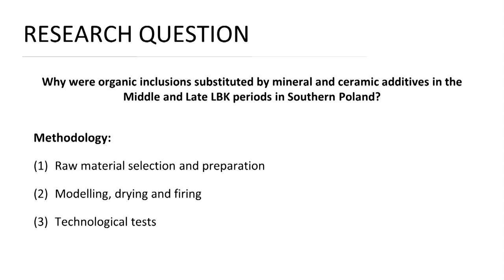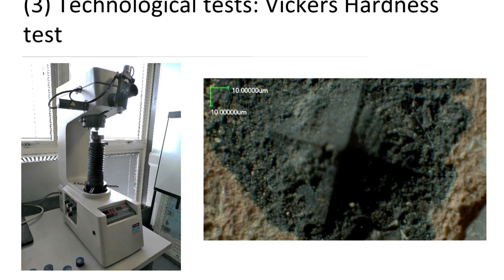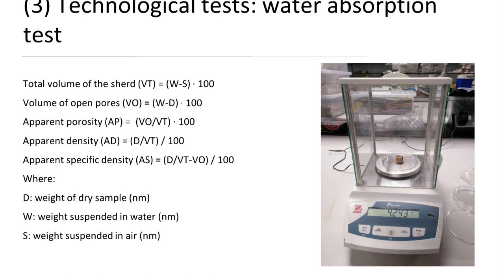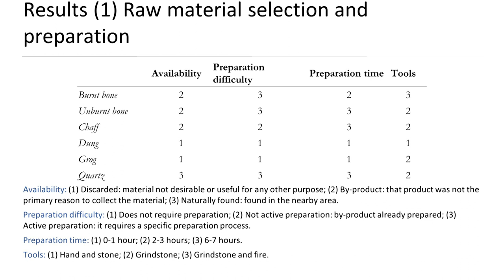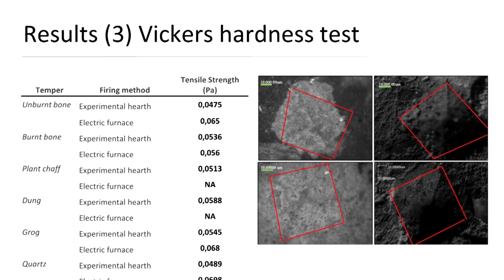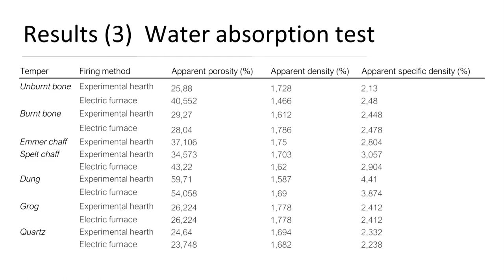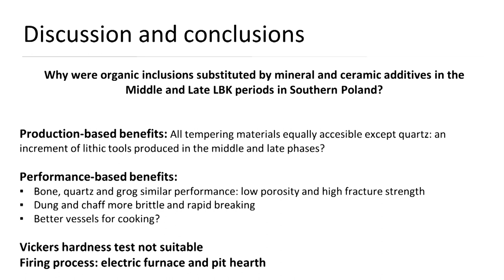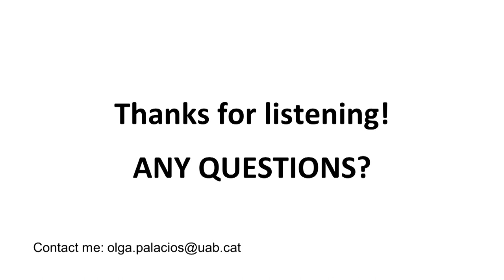Approaching Technological Properties of Tempering Materials of Early Neolithic Ceramics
Olga Palacios - Department of Prehistory, Universitat Autònoma de Barcelona (Spain)

This study investigates the role of organic temper to make ceramic vessels in early Neolithic LBK (ca. 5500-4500 cal. BC). According to the archaeological record, a socioeconomic change occurred throughout this period. While organic materials (e.g. bone, plant chaff, dung) were the primary materials in the earliest phase, they were eventually supplanted by ceramic additives and quartz inclusions in later periods. To explore the potential reasons for this change, the present study investigates the technological properties of ceramic vessels from an experimental approach combined with relevant engineering tests (e.g. the Vickers hardness test, three-point bending test). Significant results were obtained concerning the mechanical and physical behaviour of different tempering recipes of early Neolithic potsherds and new insights into their production process. Whereas bone, quartz and grog showed a similar technological performance characterised by low porosity and high fracture strength, dung and chaff were more brittle. These performance traits suggest that potters increasingly produced more resistant and more suitable vessels for cooking purposes throughout the LBK culture. Regarding the methodology, results from this study evidence that both firing methods, the kiln and the electric furnace, are equally suitable for conducting experimental tests. Finally, this study answers some questions regarding the technological properties of tempering options in the LBK but also exposes many others relevant for future research.